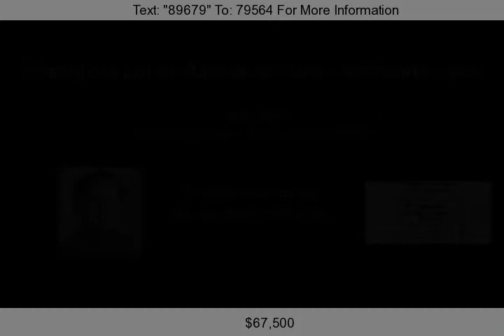Parcel 5 Standel, Harrison, MI 48625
Great recreational or building site on almost an acre with 106 feet along all-sports Sutherland Lake. Property is located on the quieter end of the lake where the loons hang out. Come relax and enjoy this waterfront property! Price includes paddle boat and dock.